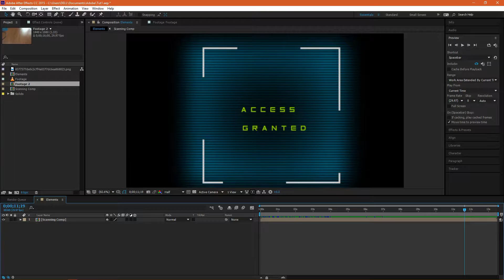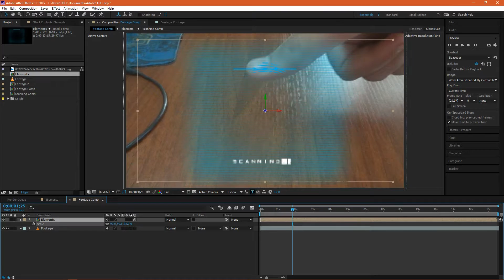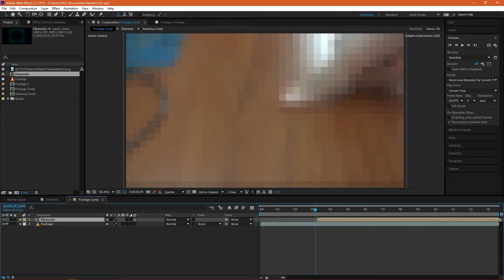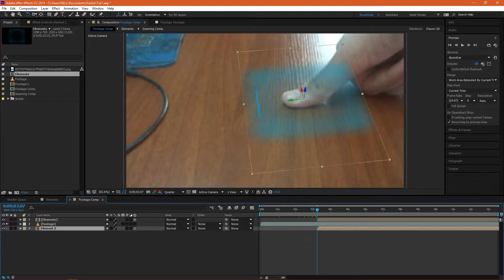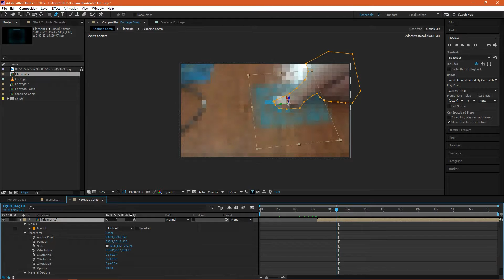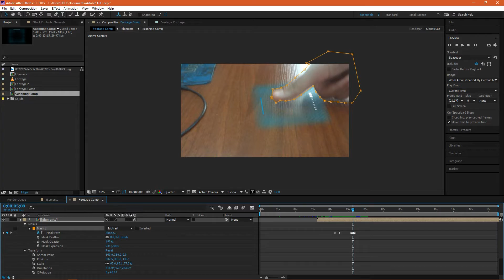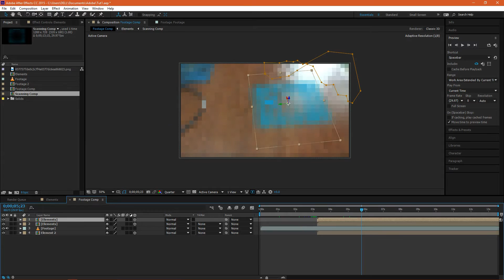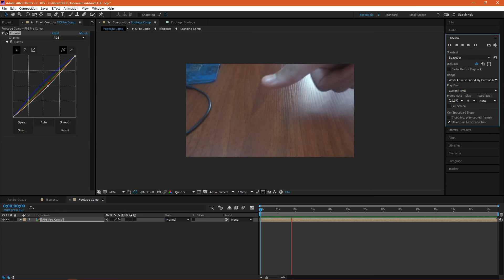Finger Print Scanner Tutorial part 2 | After Effects Tutorial | SFI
Hey Friends!! Welcome to my second tutorial on Finger Print Scanning effects in After Effects.
This video is on masking and composition of the Elements into a footage.